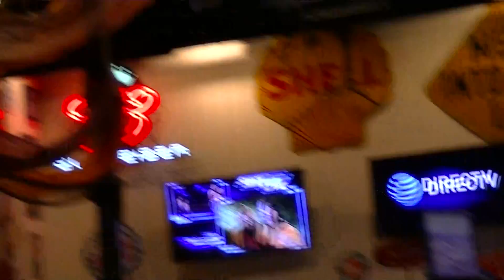Jimmy Gilstrap at Wild Wings Cafe "Nice To Be With You" "Come Monday"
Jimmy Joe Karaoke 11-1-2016